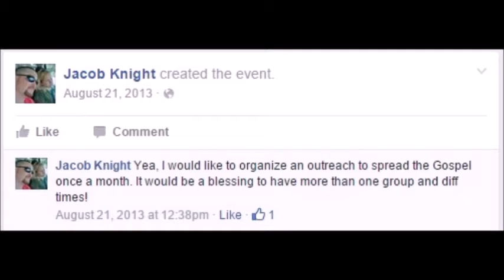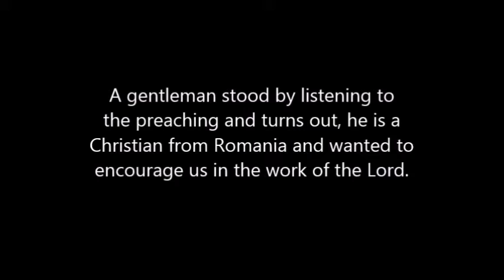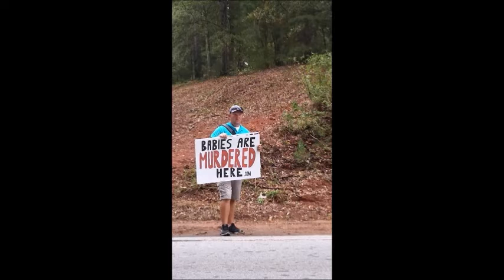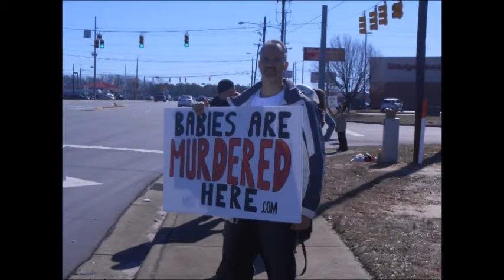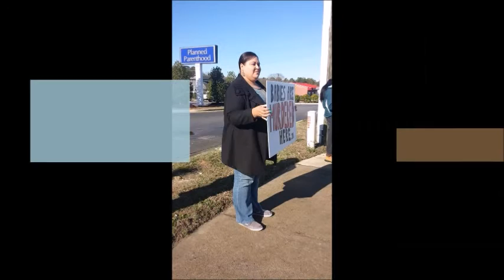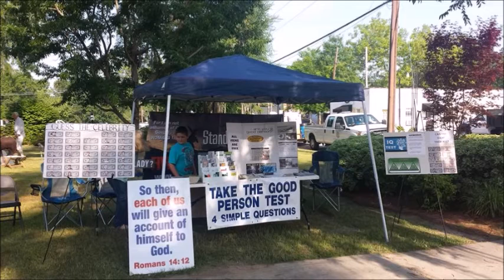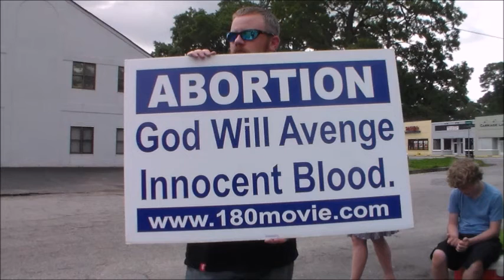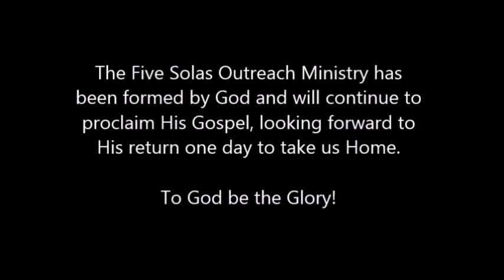Five Solas Outreach Ministry 2015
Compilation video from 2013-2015